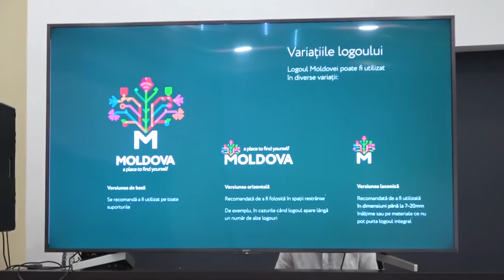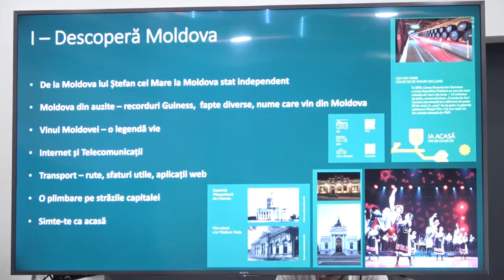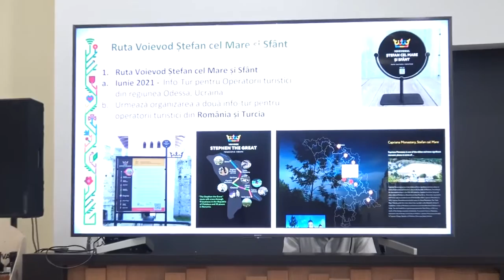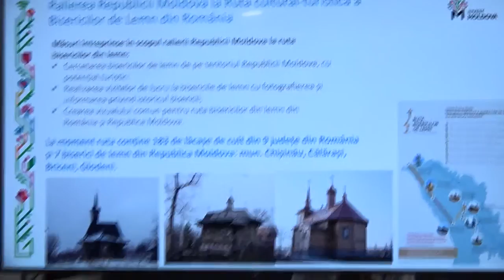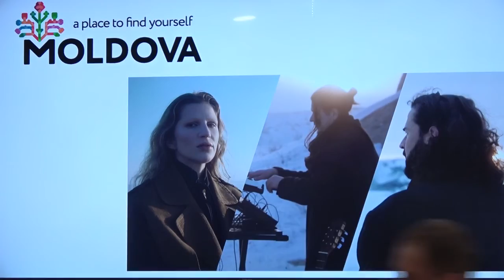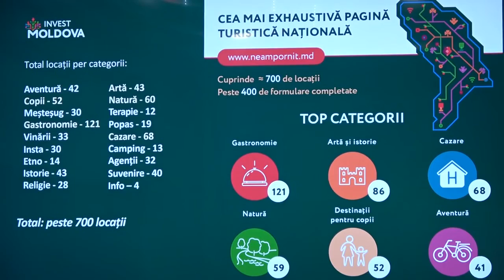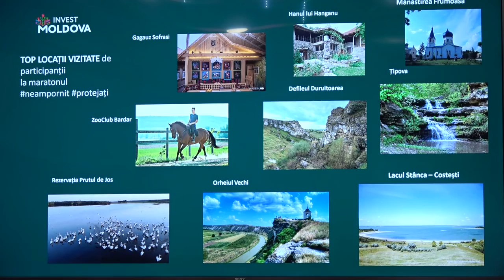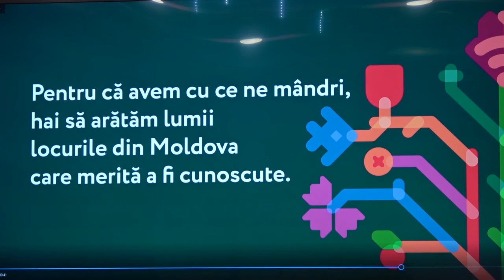Evenimentul de lansare a campaniei NeamPornit - 2021